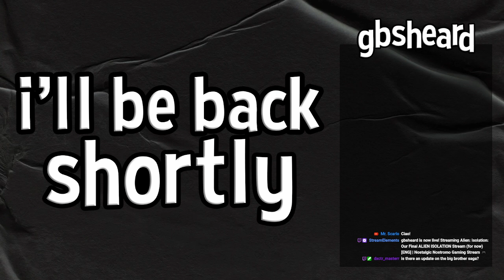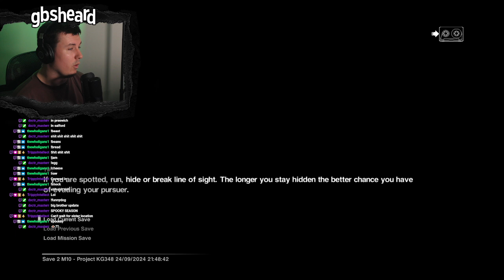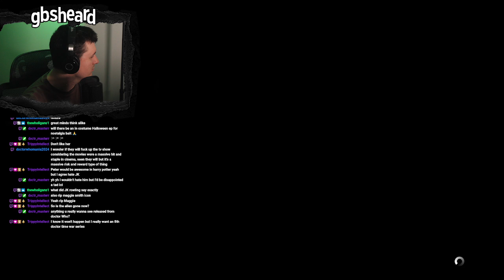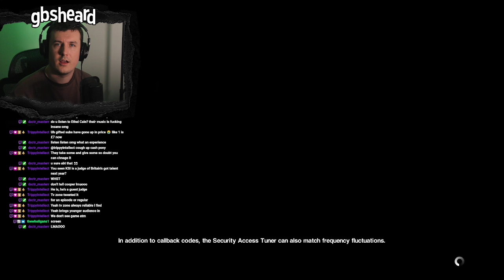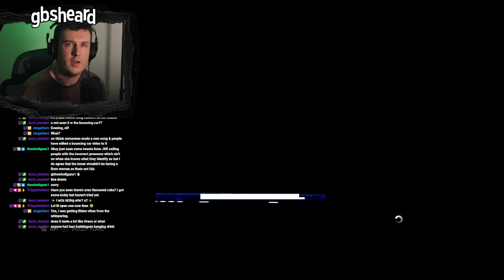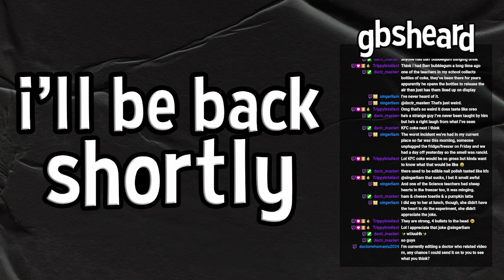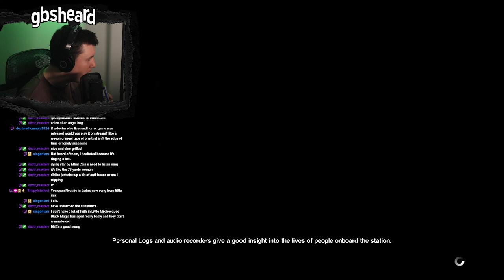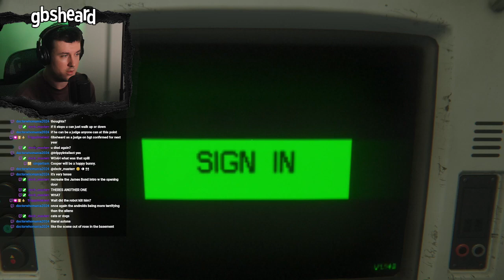Android Fever in ALIEN ISOLATION | Full Livestream [01/10/24]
beating, burning and running from androids for 2 hours